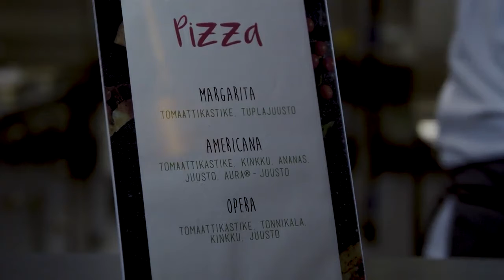Så här sköter du egenkontroll: Allmänna anvisningar för livsmedelsarbete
När du arbetar i kök ska du ha hygienpass. När du tillagar mat, kom också ihåg bra arbetssätt.